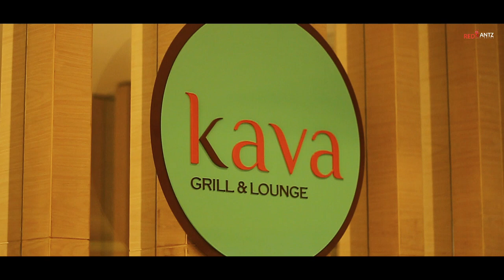Fairfield Marriot Sea Food Festival Promo - By Red Antz Studios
Our Services : Weddings / Photography & Video Production / Designing / Corporate Branding / 2D 3D Animation

Branches : Hyderabad | Bengaluru | Visakhapatnam | U.S.A